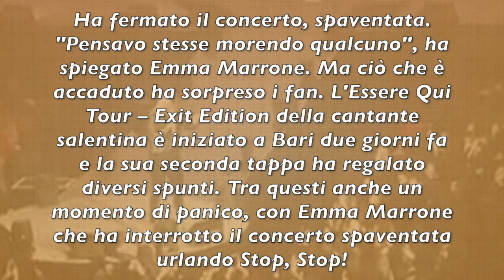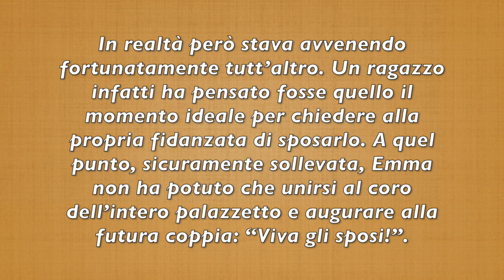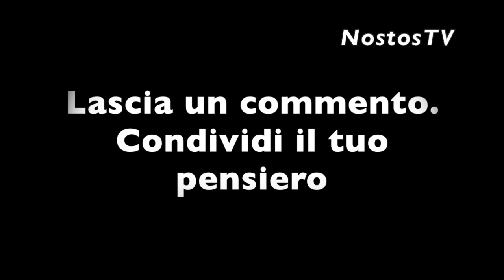PAURA AL CONCERTO DI EMMA MARRONE: MOMENTO DI PANICO. INTERROMPE LO SHOW